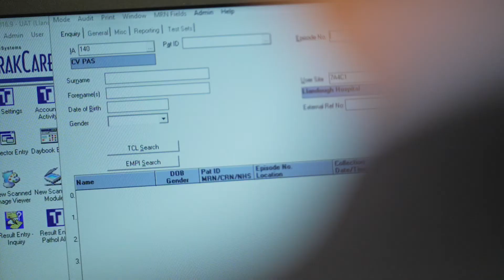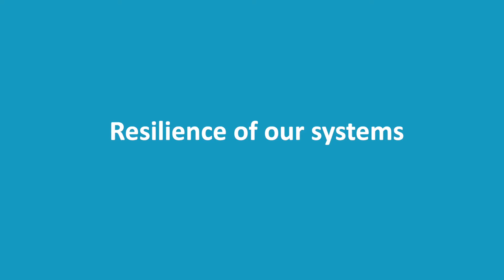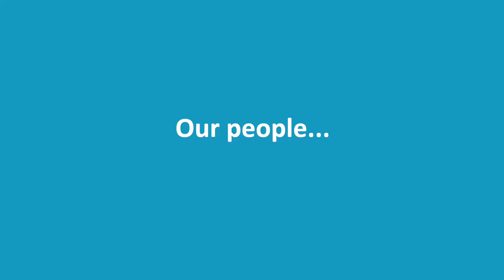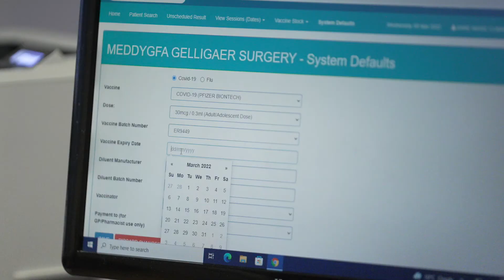Celebrating One Year of Digital Health and Care Wales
Thank you to NHS Wales colleagues for featuring and taking part in our one year celebration video.